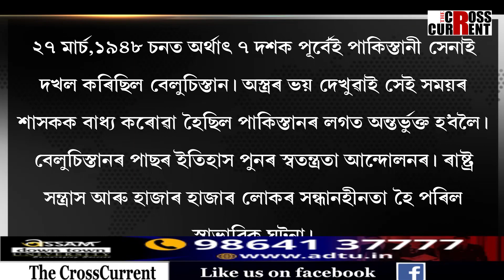এখন দেশৰ আজি স্বাধীনতা দিৱস।দেশখনক লাগে চীন-পাকিস্তানৰ পৰা মুক্তি।কিন্তু কিয়?